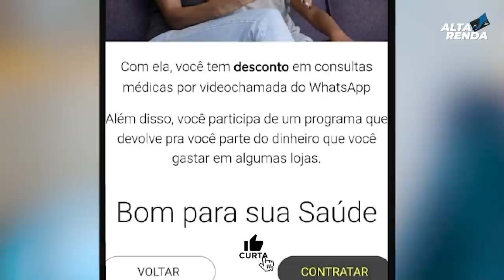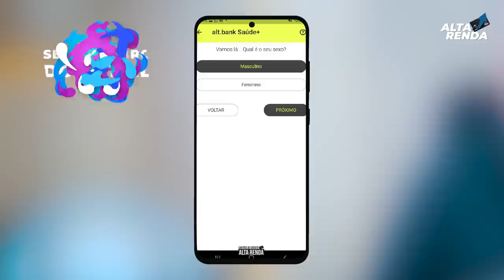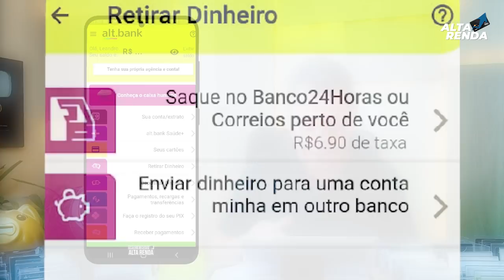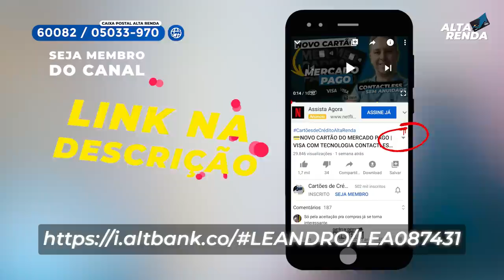💳ALT.BANK AGORA SIM 100% DO CDI, E CASHBACK NO USO DO CARTÃO VIRTUAL E CARTÃO FÍSCO. SEM ANUIDADE